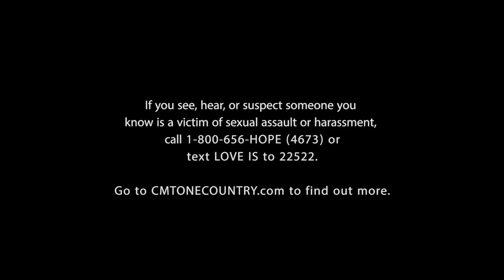"Look What You Made Me Do" Cover by Kalie Shorr, Kelleigh Bannen & Lindsay Ell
In a rendition that highlights the power of female voices, CMT Next Women of Country presents Kalie Shorr, Kelleigh Bannen & Lindsay Ell covering Taylor Swift's pop hit "Look What You Made Me Do." The message is clear: These ladies are no longer afraid to speak up.

Add CMT on SNAPCHAT: CMT